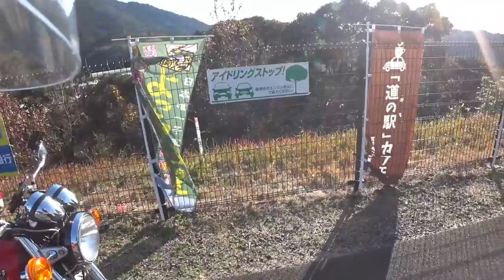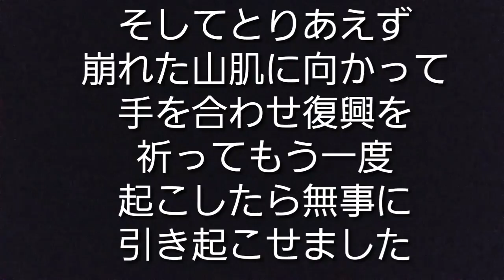#21 阿蘇へ！リハビリ兼ねたリベンジからの返り討ちそして出逢い編へ！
H28.12.24阿蘇の被災地を慰問して
阿蘇火口、阿蘇神社へのリベンジツーリング